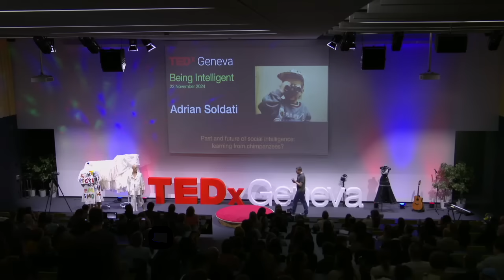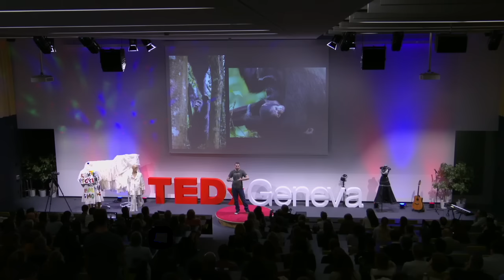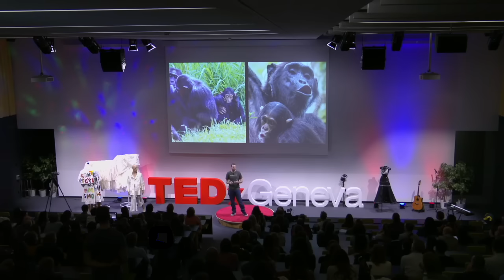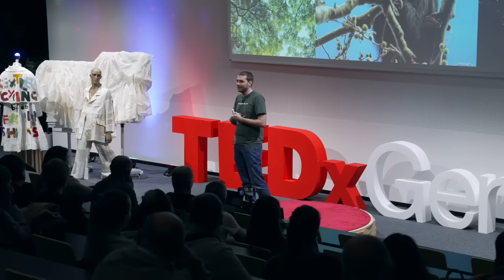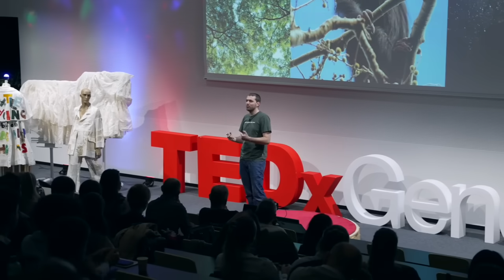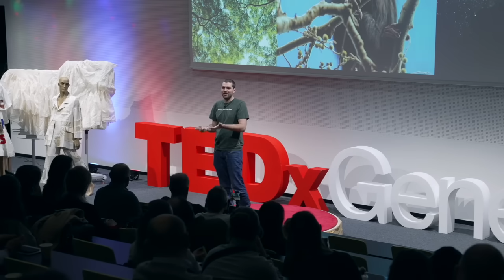Can chimp communication guide the future of AI? | Adrian Soldati | TEDxGeneva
In an increasingly technological and virtual world, where our lives seem to become so distant from each other but also from the natural world, can we remember how we evolved to be the very socially intelligent and successful species we are today? By observing and understanding the rich and complex social lives of wild chimpanzees, sometimes unique and often so similar to ours, Adrian will create an opportunity to look into a mirror to our ancient past while at the same time take a deeper look at the core of our modern social experiences. Adrian is a primatologist doing scientific research on animal behaviour and cognition. He focuses on studying the social behaviours of wild chimpanzees, including how they communicate with sounds and gestures and what this may tell us about the evolution of our language.

He has obtained his master in comparative psychology at the Univerity of St Andrews (UK), his PhD in biology at the University of Neuchâtel, and after a Postdoc in the UK he now holds a Postdoc position at the University of Zürich comparing bonobos and chimpanzees.

He has a passion for photography, which helps him capture the rare moments he observed during his studies in the field.”

Linkedin This talk was given at a TEDx event using the TED conference format but independently organized by a local community.